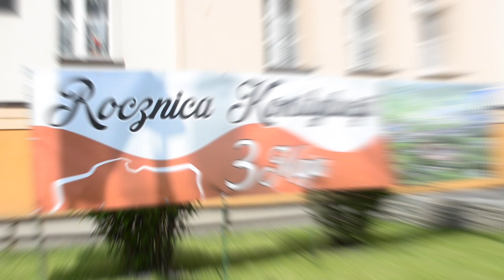3 maja 201 8 r. w Pelplinie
3 maja 2018 r.